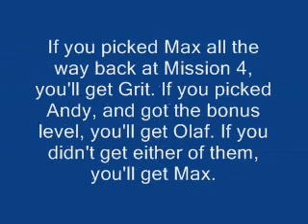Advance Wars Instruction: Mission 21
Finally the end...?